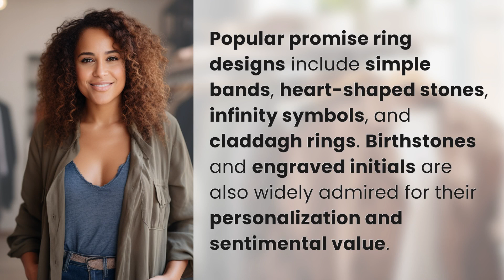What are the most popular promise ring designs?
Top Promise Ring Designs to Consider 👉 Promise Ring Trends 👉 Explore the most popular promise ring designs, from simple bands to heart-shaped stones and infinity symbols. Discover the perfect symbol of love and commitment for your significant other.

Laura S. Harris (2024, May 19.) What are the most popular promise ring designs?
    🌐 AskAbout.video